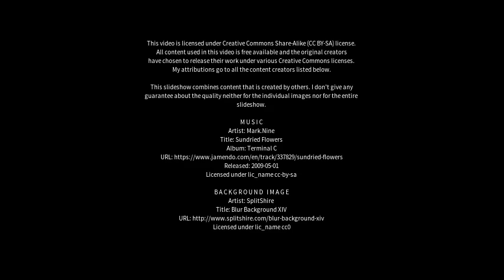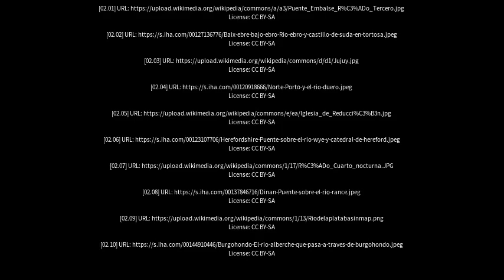Best places to visit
Best places to visit - Río Cuarto (Argentina) Best places to visit - Slideshows from all over the world - City trips, nature pictures, etc.